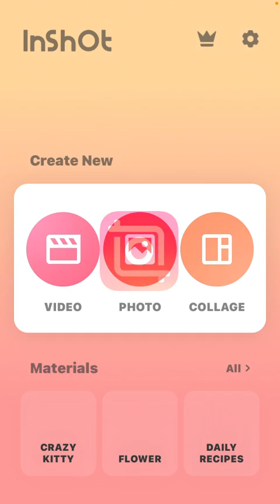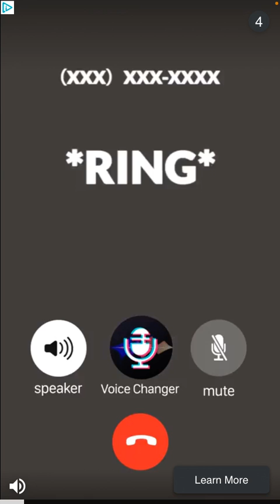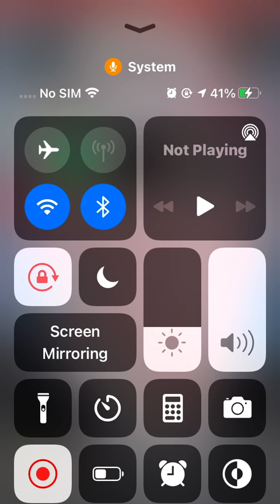Playing Akinator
Tell me who I should guess in the next time I play this game I have stopped him like almost 5 times now so yeah I get this 15 likes And 30 subscribers